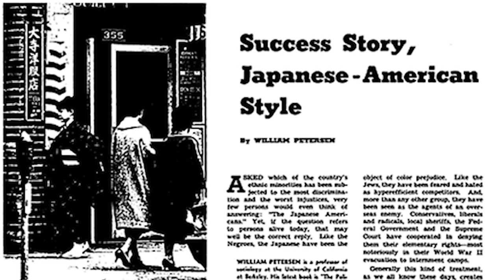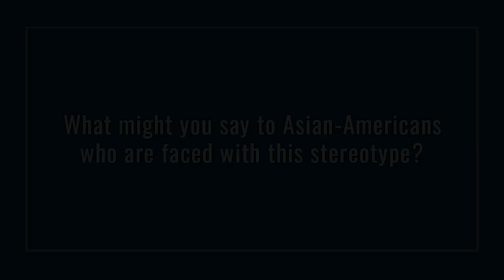The "Model Minority" Myth | Jennifer Ho and Frank H. Wu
Asian Americans are often stereotyped as a “model minority.” UC Boulder Professor of Ethnic Studies Jennifer Ho and Queens College President Frank H. Wu measure this stereotype and its damaging repercussions against a history of Asian American activism and solidarity among minority groups, deconstructing the myth that still exists today.

Correction: The author's name at 4:40 is Viet Thanh Nguyen.